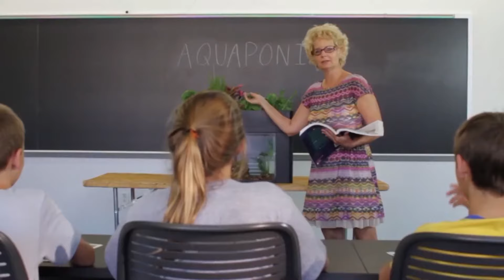Dive In & Get Growing - AquaSprouts